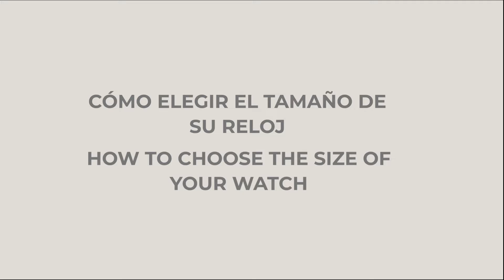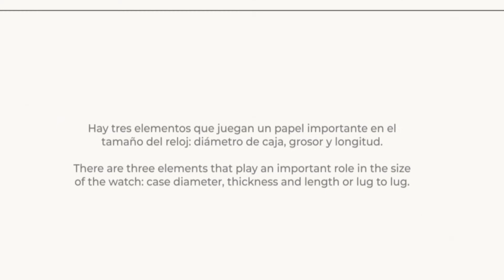TUTORIAL | Cómo elegir el tamaño de su reloj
¿Está indeciso sobre qué tamaño de reloj es el perfecto para su muñeca? En este video podrá  elegir con más facilidad el que mejor le quede. Lo principal es saber el tamaño de su muñeca.

00:35 modelos habituales / Common models
1:14 Cómo elegir el tamaño / How to choose which size
1:22 Diámetro / Diameter
1:39 Grosor / Thickness
2:02 Longitud / Length

Si además quiere descubrir el estilo del reloj puede visitar nuestro blog 👇🏽
Undecided about which watch size is perfect for your wrist? This video will make it easier for you to choose the one that fits you best. The main thing is to know your wrist size.